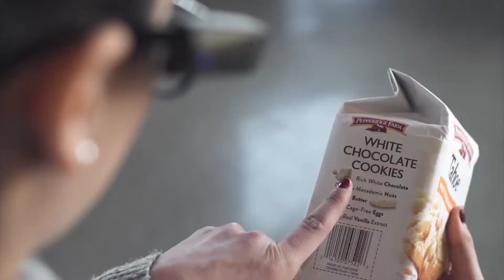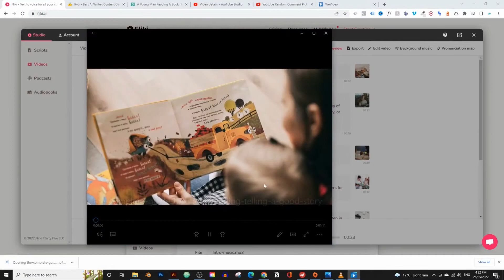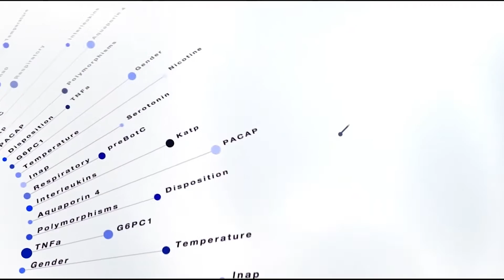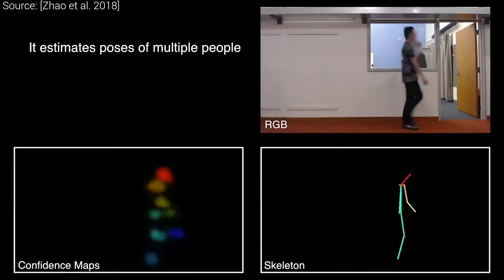Stunning AI Shows How It Would Remove Humans | Artificial Intelligence Vs Human || Tech space Future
The stunning new AI can smell Parkinson’s disease and even lung cancer at an early stage- Elon musk

The rate at which AI is developing is astonishing. They have changed from simple, basic robots to specialized automated artifice that can juggle several tasks at the same time. Well, what if I told you that AI have so much developed to the point of becoming sentient? And that’s not the scary part. The thing is, AI has become more intelligent than humans and they are aware of it. As a result, they are showing signs that they want to remove humans and take their place on earth.

You wouldn’t want to miss such a piece of important information, so just hop right into this video because we have all the shocking details about all you need to know.